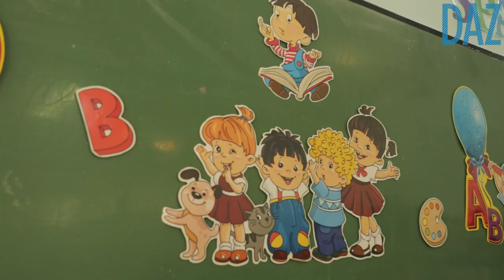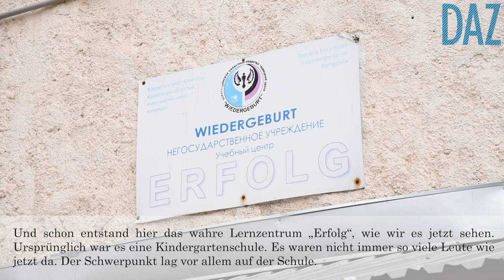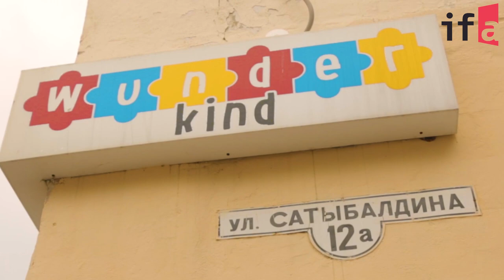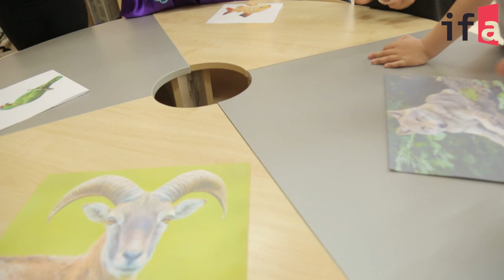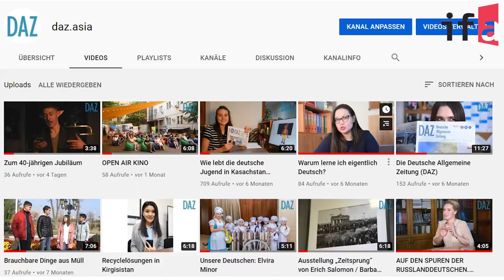Das Lernzentrum „Erfolg“ - eine Plattform zum Eintauchen in die deutsche Sprache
Liebe Zuschauer, wir präsentieren Ihnen heute eine Videogeschichte über das Lernzentrum "Erfolg" in Karaganda. Es ist die einzige Bildungseinrichtung in Karaganda, an der vier Sprachen unterrichtet werden – Kasachisch, Russisch, Englisch und Deutsch. Die Einrichtung "Erfolg" wurde 1998 auf der Basis des Deutschen Zentrums „Wiedergeburt“ gegründet. Das Markenzeichen dieser Schule ist eine Plattform zum Eintauchen in die deutsche Sprache, in Traditionen und Bräuche. Diese Plattform bietet einen starken Anreiz zum weiteren Erlernen der Muttersprache und erweitert das Potenzial aktiver Mitglieder der deutschen Gesellschaft.